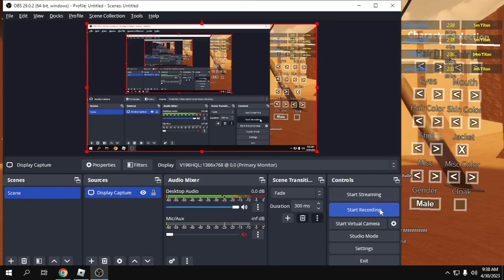Roblox Downfall (AoT)